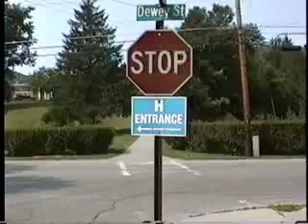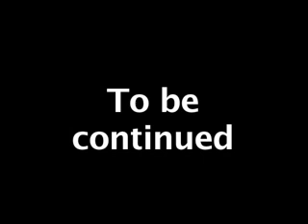Part 4, If The Uniform Fits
Part 4 of "If The Uniform Fits . . ."